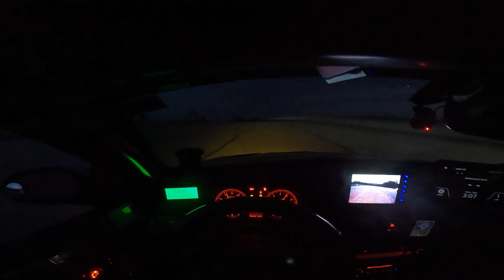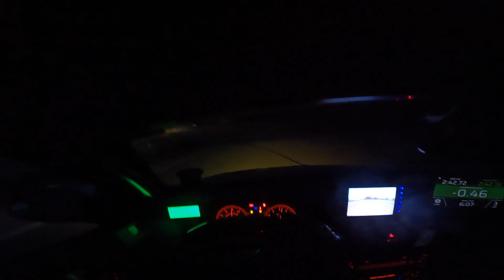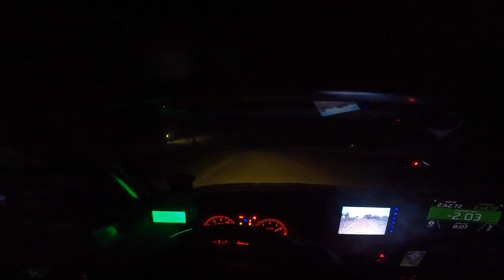Ozarks International Raceway at Night Onboard Helmet Camera with PSI Motorsports USA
for a fast lap scroll to 3 min mark.
We will be hosting 4 events at @ozarksinternationalraceway in 2025.
Our August 3 day event will host night driving.